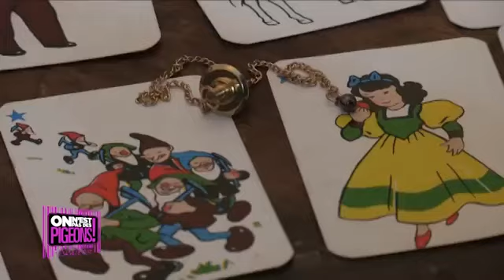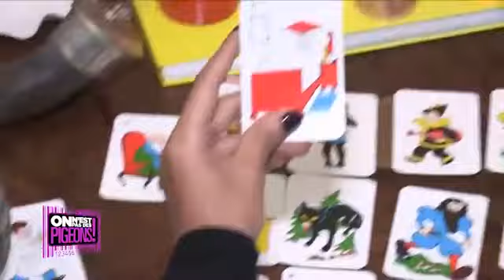La voyance en ligne, un business pas très net !